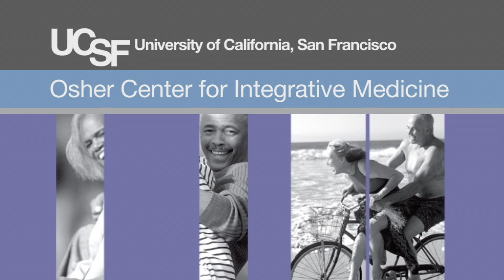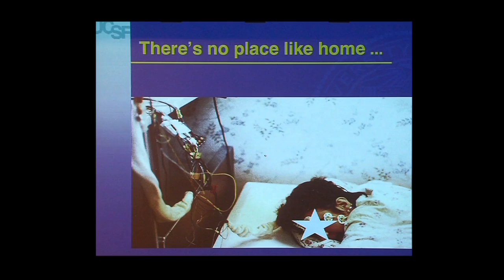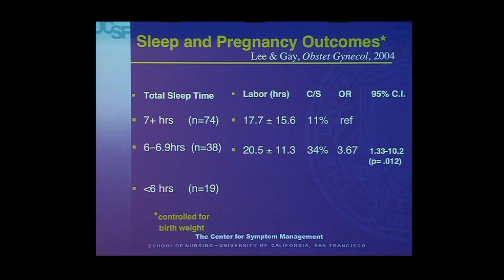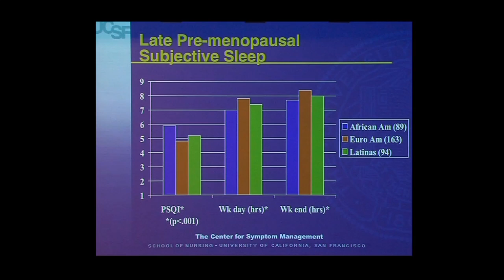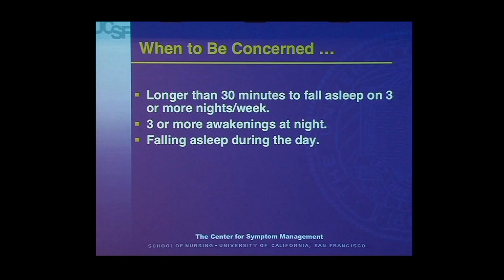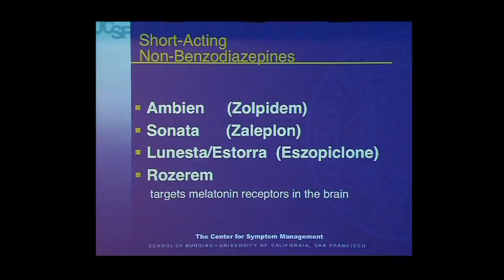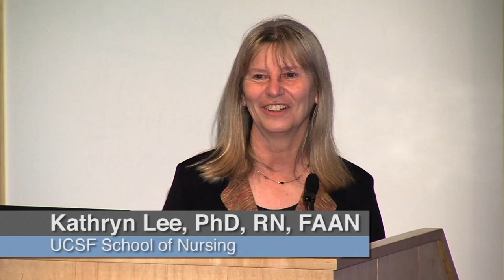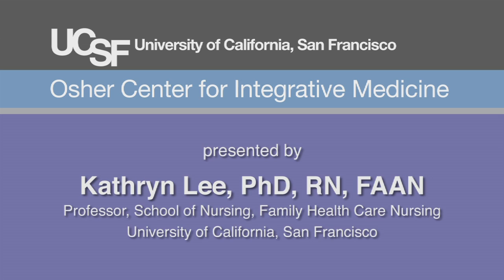Women and Sleep: From Stressful to Restful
Sleep deprivation takes a huge toll on society. Kathryn Lee, UCSF School of Nursing, explores sleep, fatigue, and circadian rhythms particularly in women.  Series: "UCSF Osher Center for Integrative Medicine presents Mini Medical School for the Public" [2/2013] [Health and Medicine] [Show ID: 24632]